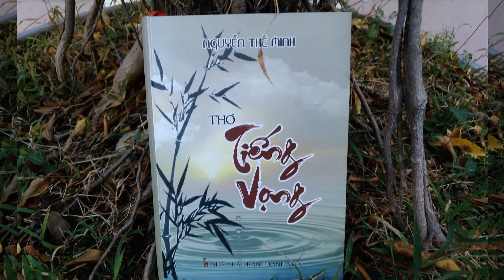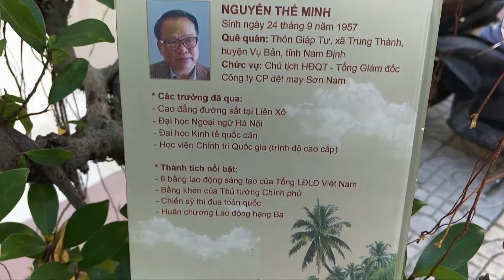GIỚI THIỆU TẬP CA KHÚC NGUYỄN THẾ MINH